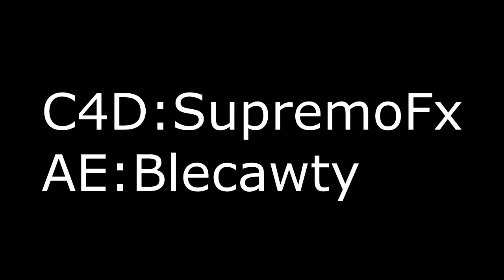Iทτrσ |#195| Braz (V2) Ft SupremoFx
♥250 likes?♥
●Quer uma intro?●
➯Lightroom :
➯Materiais :
♫ Song : Inkyz - Jungle
♥Pq desistir se podemos chegar tão longe?♥